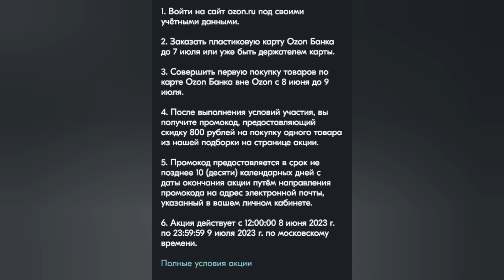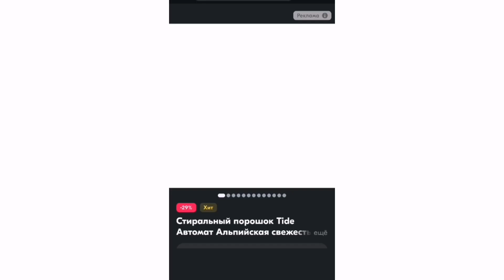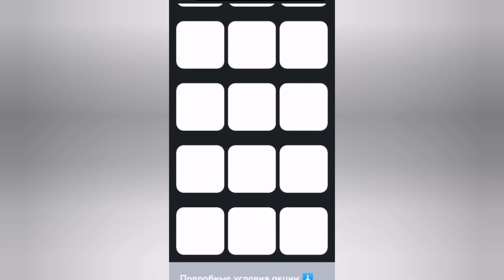Новая акция - ПОЛУЧИ ТОВАР ЗА 1 РУБЛЬ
В этом ролике мы разберем:
► какая акция сейчас проходит;
► как принять участие в акции;
► какие товары участвуют в акции.
Друг дарит вам 2 месяца Яндекс Плюса. Смотрите кино и сериалы, слушайте музыку и подкасты, копите и тратьте баллы кешбэка в сервисах Яндекса. Присоединяйтесь к 12 миллионам тех, кто в Плюсе!

На этом канале вы также сможете найти:
🔥полезную информация о таких маркетплейсах, как Озон, Вайлдбериз, Алиэкспресс
🔥 обзор приложений на телефон
🔥 мой путь к игре на гитаре. Учусь онлайн

2 способа перевести деньги с озон карты на банковскую курту. Обновление
- Важные новости OZON и Wildberries: РАЗДАЧА БАЛЛОВ😍, крупная распродажа и платный возврат😒

- Нашла самый ЛУЧШИЙ ОНЛАЙН МАГАЗИН

Как сделать заказ на Озоне/ ПОДРОБНАЯ ИНСТРУКЦИЯ/ С обновлениями

Полная настройка Телеграм😎. Как пользоваться Телеграмом. Все ПЛЮСЫ И МИНУСЫ